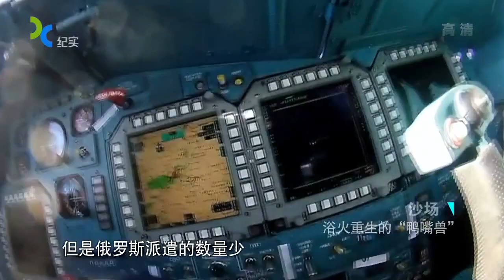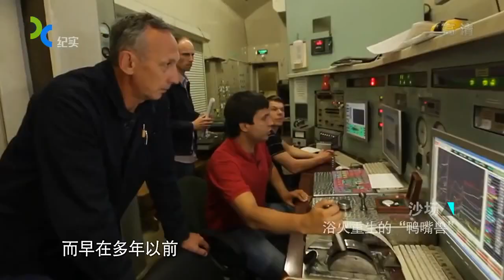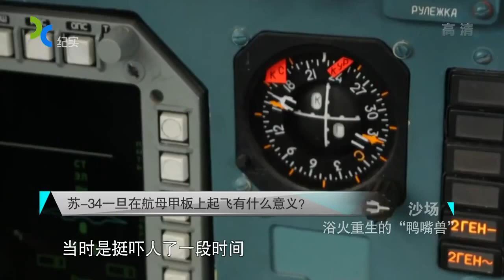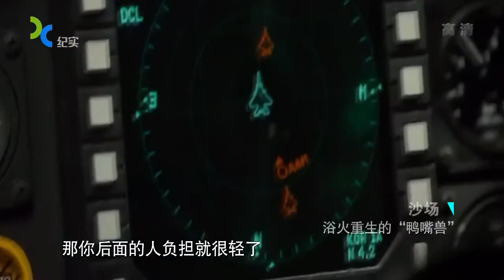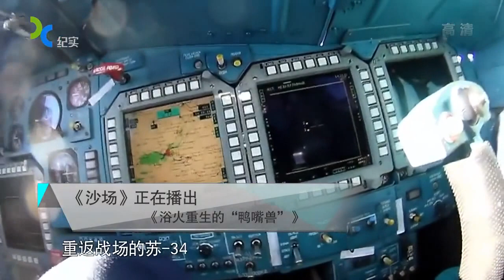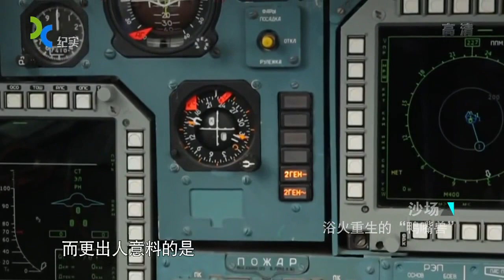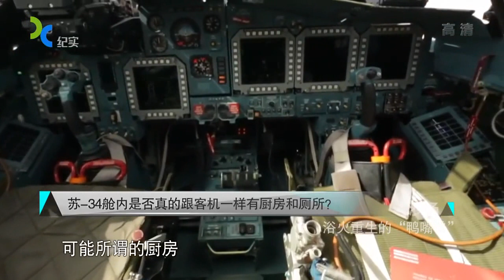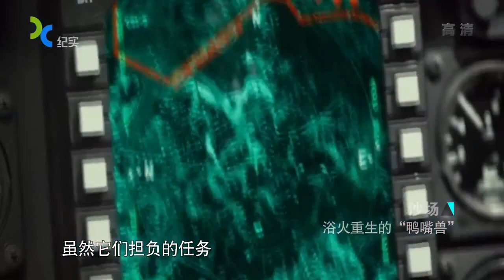苏-34到底有没有厕所 讹传消息谁也没见过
苏-34双发重型战斗轰炸机最早型号为代号苏-27IB试验机。1990年苏-27IB的设计基本结束，1990年4月13日，苏-27IB的第一架试验样机——一架苏-27UB改装的T10V-1进行了首飞。计划用于替代苏-24和苏-25两种作战飞机。代号鸭嘴兽，原型机编号T-10B 。
苏-34外形上区别于“侧卫”家族其他成员的特点主要有独特的扁平机头、并列双座的座舱、三翼面布局、加粗加长的尾锥和小车式主起落架。该机的前机身是重新设计的，后机身则只在苏-27UB的基础上稍做改进。为了安装新型的无源相控阵雷达，该机采用了“鸭嘴”型扁平机头，这种机头不但能够在飞机大迎角飞行时增加纵向稳定性，而且试验表明这种两侧带折角的扁平机头能够大大减小迎风面的雷达反射面积。 苏-34雷达罩后方安装有雷达综合瞄准系统和搜索-瞄准光电系统组件的前设备舱以及飞行员座舱，苏-34在世界同级飞机中首次使用了焊接的整体装甲钛合金飞行员座舱，钛合金装甲厚度17毫米，可有效提高飞机在低空作战时的生存能力。
苏-34配备有一台GSh-30-1 30mm 机炮，180发炮弹, 射速1500发/分，炮弹初速860米/秒。机上共有12个挂架，可挂带空空，空地，反舰及反辐射导弹，还有一系列制导和非制导炸弹和火箭，最大武器挂载重量可达12吨，同时还配备了目标定位器。
苏-34飞机作为一种执行对地攻击任务的战斗轰炸机，具有载弹量大、航程远的特点。该机的发动机为苏-35使用的先进发动机。机上可携带空对空和空对地导弹、电视制导炸弹、超音速反舰导弹、普通炸弹。机上装有惯性导航和全球定位系统，可实现误差不超过l米的精确导航。机载雷达可保证自动进行地形跟综飞行。